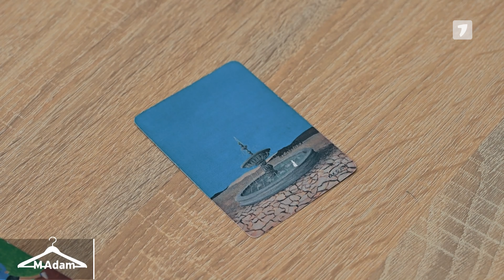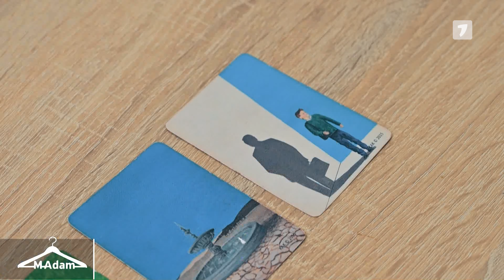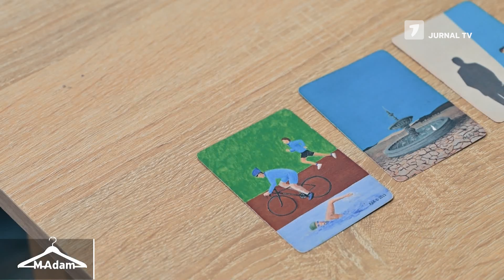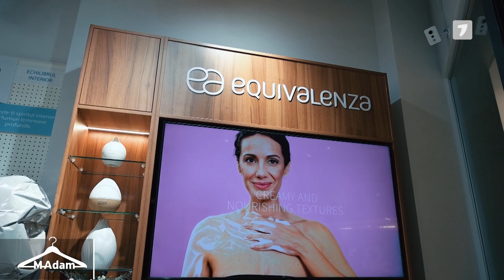M-Adam, ediția din 31.03.2024